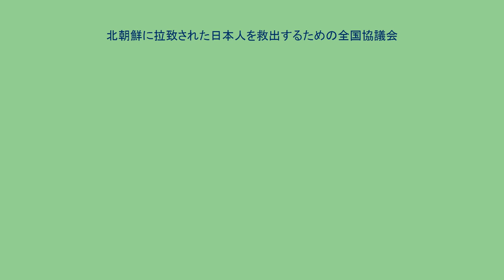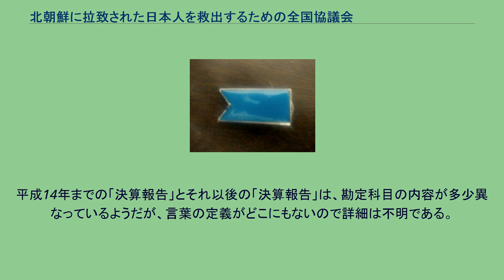北朝鮮に拉致された日本人を救出するための全国協議会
北朝鮮に拉致された日本人を救出するための全国協議会（きたちょうせんにらちされたにほんじんをきゅうしゅつするためのぜんこくきょうぎかい、The National Association for the Rescue of Japanese Kidnapped by North Korea. 略称:NARKN）は、日本の市民団体。
北朝鮮による日本人の拉致被害者を救出する目的で結成された。
通称は「救う会（すくうかい）」。
会長は西岡力。
1997年（平成9年）1月21日、脱北した北朝鮮元工作員（安明進）の証言により、北朝鮮が国家として1977年当時中学生だった横田めぐみを拉致した事実が発覚、1997年段階で彼女が平壌で生きていることが明らかになり、家族は実名を公表して救出運動を行なうことを決断、同年3月、「家族会」（北朝鮮による拉致被害者家族連絡会）が結成された。
その「家族会」を支援するために、各地で救出組織が生まれた。
「救う会」は、北朝鮮に拉致されたすべての人々を救出するための日本国内の救出運動団体の総称である。
「救う会」は1998年（平成10年）4月より活動を開始した。
法人格は取得しておらず、任意団体として活動している。
大学教授などの有識者や朝鮮半島関連の研究者も参加している。
また、与野党の国会議員で結成された「北朝鮮に拉致された日本人を早期に救出するために行動する議員連盟」（拉致議連）とも連携して活動を行っている。
初代会長であった佐藤勝巳は、「思想や立場の如何を問わず北朝鮮に拉致された日本人を救出することに同意する人なら誰でも参加できる」と述べている。
2008年（平成20年）7月3日、「体力の限界」を理由に佐藤勝巳が会長を退任し、名誉会長職就任の要請も断った。
役員会議は、当面の人事案として、藤野義昭会長、西岡力会長代行という体制でいくことを決定した。
2010年（平成22年）3月28日、会長代行西岡力が「救う会」会長に選任された。
また、北朝鮮による拉致被害者は100人にせまるものと想定している。
「救う会」役員：2021年（令和3年）4月現在 現在、34都道府県に、以下の36加盟組織を有する。
北海道・青森・岩手・秋田・福島・群馬・埼玉・千葉・東京・神奈川・山梨・岐阜・新潟・柏崎・富山・石川・福井・愛知・三重・滋賀・京都・兵庫・奈良・鳥取・広島・山口・徳島・愛媛・高知・福岡・佐賀・長崎・熊本・大分・宮崎・青年の会。
2002年（平成14年）9月の小泉純一郎首相の北朝鮮訪問、同年10月の日本国政府認定拉致被害者5名の帰国を受け、「救う会」に対し、失踪者のいる家族から、自身の家族の失踪と北朝鮮による拉致との関連を疑う問い合わせが、多く寄せられるようになった。
とりわけ、それまで北朝鮮による拉致被害者として全く把握されていなかった行方不明者曽我ひとみ（失踪前は佐渡で看護師をしていた）の生存と帰国は、失踪者のいる家族に強い衝撃と微かな希望を与え、自身の家族もあるいは北朝鮮に拉致され、かの国で生きているのではないかという思いをいだかせることになった。
一方、「救う会」が失踪者のデータベース化を進める過程で、 などのきわだった傾向を示していることが確認できた。
これにより、失踪者問題の深刻さと拉致問題とのかかわりがあらためて浮き彫りになったが、それだけに、失踪者を公表するだけして、あとは知らないという姿勢は許されないとして、「救う会」ではこうした家族や関係者から問い合わせのあった「北朝鮮による拉致の可能性を完全には排除できない失踪者」の調査を行うこととした。
2002年12月30日、失踪者に関するこのような調査活動を「救う会」から分離し、翌年1月10日、「特定失踪者問題調査会」（代表：荒木和博、専務理事：真鍋貞樹）を正式に発足させた。
「救う会」が国民に対し、「あなたにもできること」として、着用を呼びかけているブルーリボンバッジ 「家族会」と「救う会」が2019年（平成31年）2月17日に東京都の友愛会館で開いた全国幹事会（家族会...